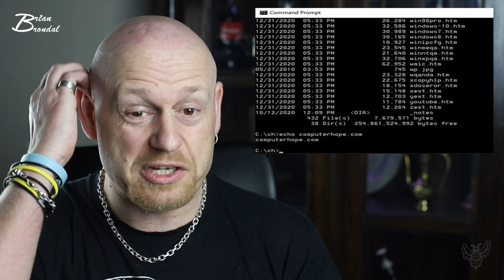Kirstengiftekniv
Instergram : thedanishbrumbas

Galaxy
Facebock: